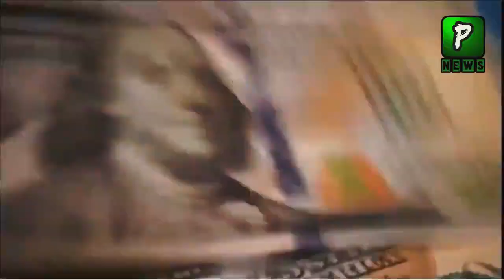America On Pakistan China Friendship,Loan | Donate| IMF Loan Pakistan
Join Us On
ABOUT CHANNEL

1: Daily Current Affairs News
2: Daily International News
3: Pakistan Daily News
4: International news
5: Latest Viral Videos